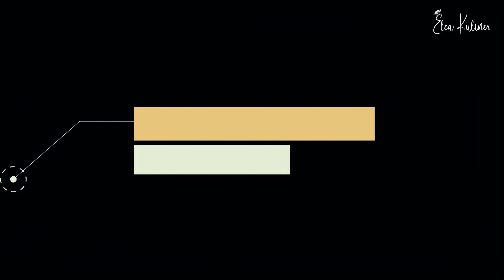[Elca Vlog] Borong Belanjaan Di Jogya Kota Garut || Part I